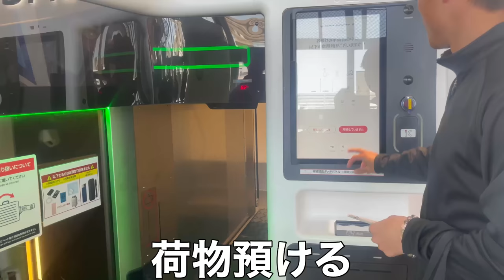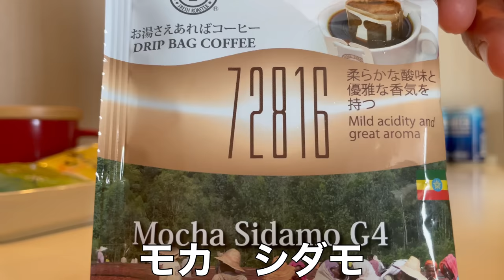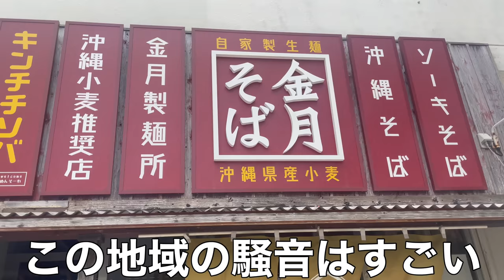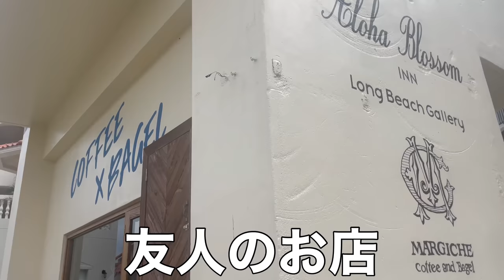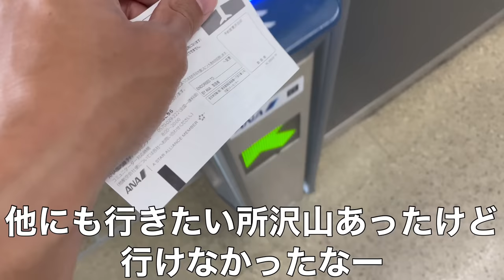【VLOG】#252 絶対に負けられない戦い 古巣FC琉球戦 現役Jリーガー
【自己紹介】
田中恵太

カリタ　コーヒーサーバー
カリタ　コーヒードリッパー
ポット型浄水器　ブリタ  マレーラ